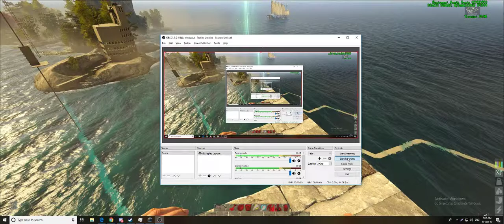Exile wall test #2 2019 06 10 05 36 12